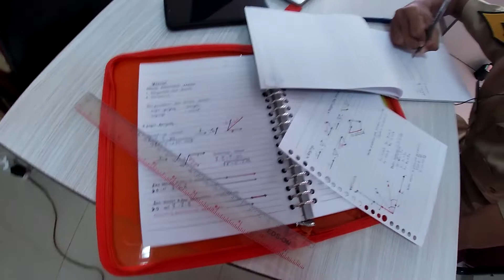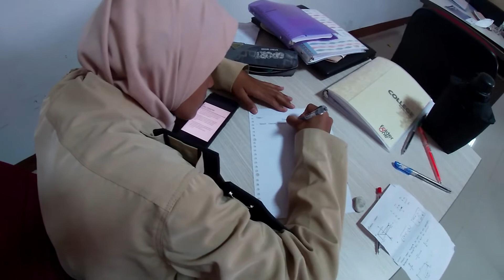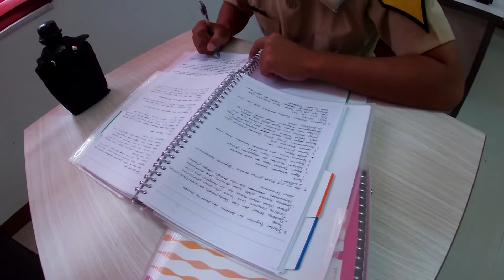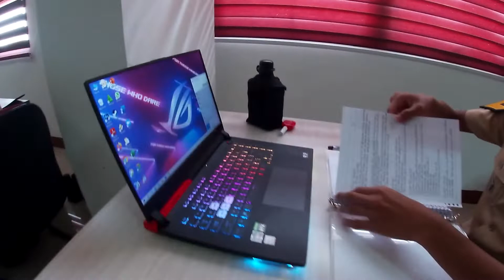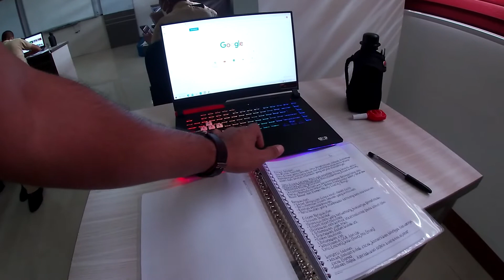Journal of Daily Activity Thursday November 11 2021, documentation of the teaching and learning proc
Journal of Daily Activity Thursday November 11 2021, documentation of the teaching and learning process for cadets of the diploma 3 study program road transportation management cooperation between PTDI STTD - Bpptd Mempawah